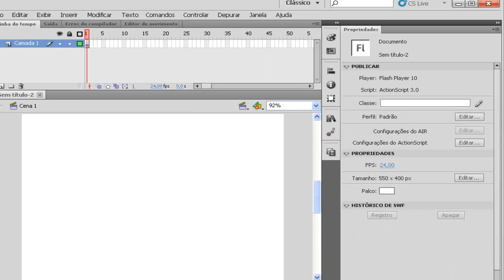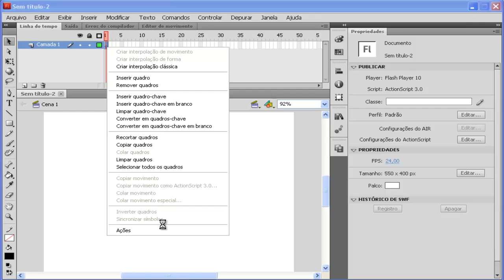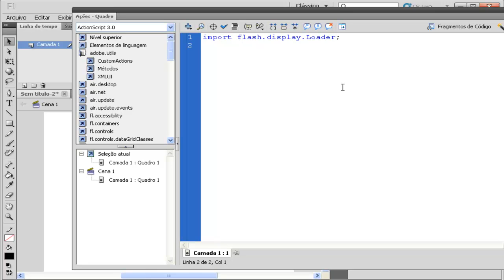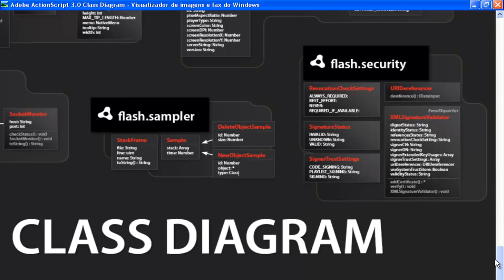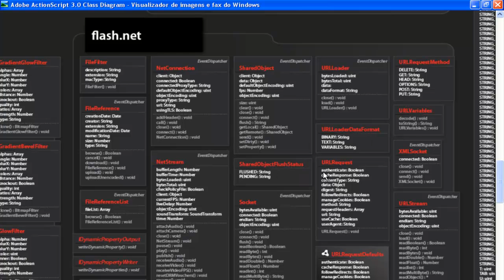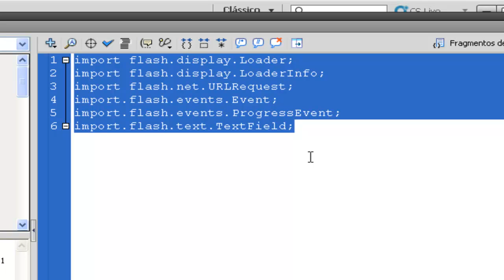Curso de Flash CS5 Intermediário - Aula 33